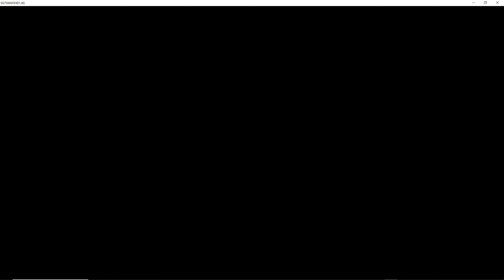삼국군영전 7 연의 모드 (Heroes of the Three Kingdoms 7 mod) - Gameplay - 2024-03-25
Game:
삼국군영전 7 연의 모드 (Heroes of the Three Kingdoms 7 mod)

PC Specs:
64 GB Ram